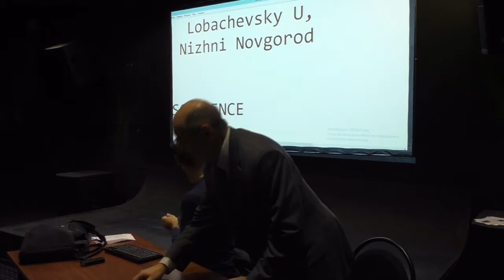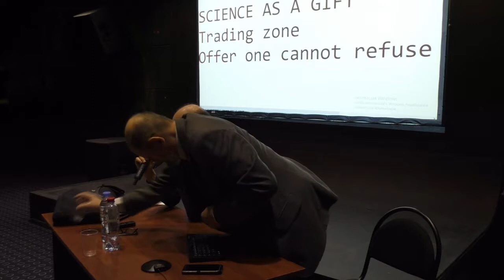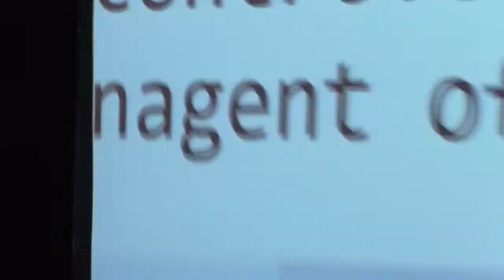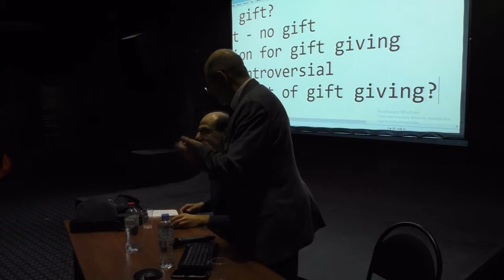Steve Fuller "Science as a Gift"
Стив Фуллер "Наука как дар"

Публичная лекция Стива Фуллера (University of Warwick; Lobachevskiy state university) в Парке науки ННГУ в рамках реализации проекта РНФ № 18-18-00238 «Негумбольтовские зоны обмена: идея и проект новой научной инфраструктуры»